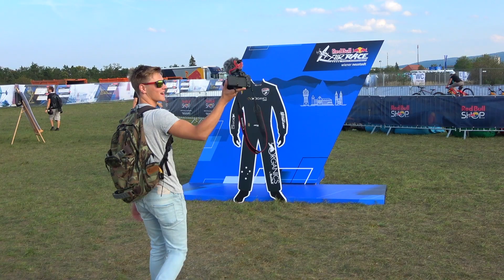RED BULL AIR RACE 2018 Wr.Neustadt ✈️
Ich war für euch am Red Bull Air Race in Wr.Neustadt und hab die Emotions festgehalten! :))

Hier könnte ihre Werbung stehen hahahha